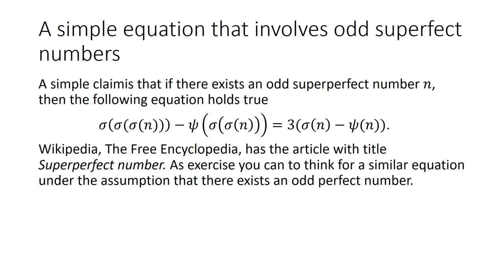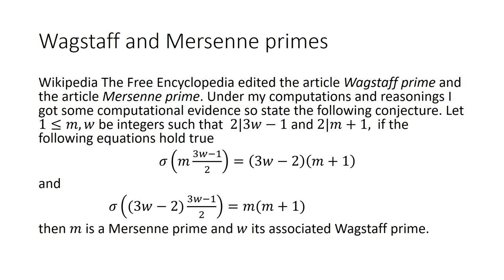Equations for superperfect numbers, balanced primes, Mersenne and Wagstaff primes, and curiosities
I add bonus material for the first subscriptor, the slides are about some equations that involve arithmetic functions and some integer sequences: an equation related to odd superperfect numbers in terms of particular values of sum of divisors and Dedekind psi function , I add as curiosity mathematical coincidences related to the integers 1836, 137-1=136 and the first pair of amicable numbers. We add more systems of equations for balanced primes, and Wagstaff and Mersenne primes.

As invitation for this video dedicated to persons who visit YouTube, and are interested in number theory, I add two conjectures (I got conjectures and some partial about following, or variants,  equations that I think aren't in the literature, I think that are similar than [1] or [2], but not the same formulae):

Proposition. Let M be a Mersenne prime, then psi(psi(M^2)/2)=3(psi(M)/2)^2 holds true, where psi(k) denotes the Dedekind psi function (see [1]).

Conjecture. A positive integer M is a Mersenne prime if and only if psi(psi(M^2)/2)=3((M+1)/2)^2 holds true.

One can to state a similar statement similar than I got for the integer phi(phi(F^2)), with phi(k) the Euler's totient function, see [1] and [2], and F the sequence of Fermat primes.

A project that I would like to work is try to interpert this kind of formulae in terms of certain arithmetic billiards. I wish that this invitation for the formulae is nice for you, and you watch this video and the other videos of my YouTube channel.

References:

[1] Sequence A171271 from The On-Line Encyclopedia of Integer Sequences (Feb 23 2010).

[2] The sequence A019434 dedicated to Fermat primes in The On-Line Encyclopedia of Integer Sequences (I refer the conjectures in comments, first conjecture related to A171271 at date Mar 17 2016).

[3] Wikipedia has an article dedicated to this arithmetic function, with title Dedekind psi function.

[4] Wikipedia has an article dedicated to Fermat number.